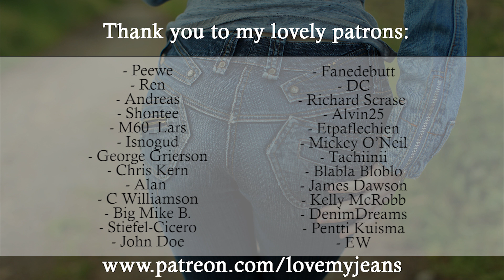My amazingly cozy Monty-Christy jeans with over the knee boots!